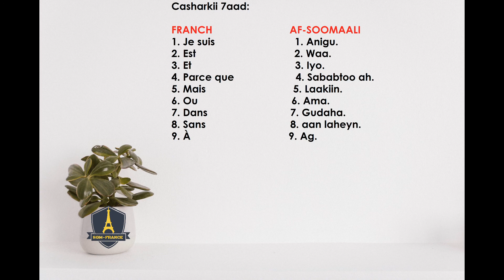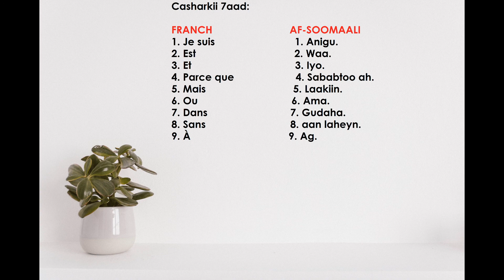luuqada faransiiska ku baro cshark 7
Csasharo taxano ah| Nala wadaag talo iyo Tusaalo Fadlan Saar